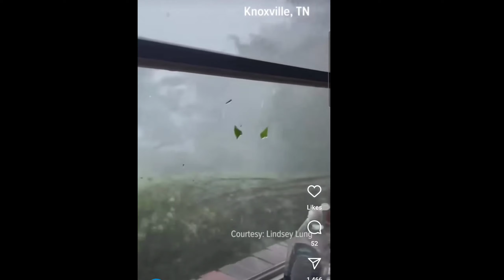RV Life - Moving back to the Smokey Mountains